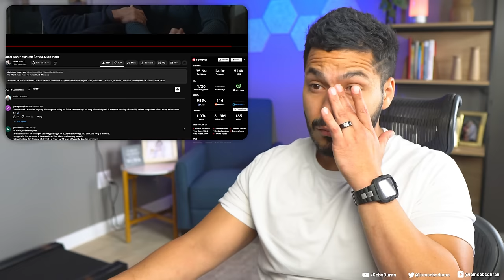HAPPY FATHER'S DAY! - James Blunt - Monsters (Reaction!)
I wasn't ready...

Sub to @JamesBlunt

Sebastian Duran
United States